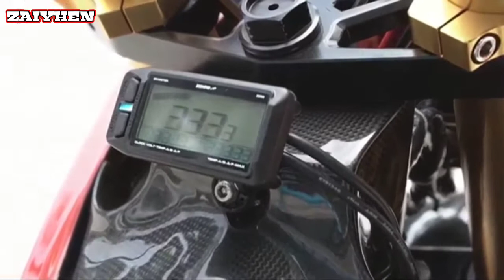Yamaha Sniper 150 - Y15ZR Modified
Yamaha Exciter 150  Modification